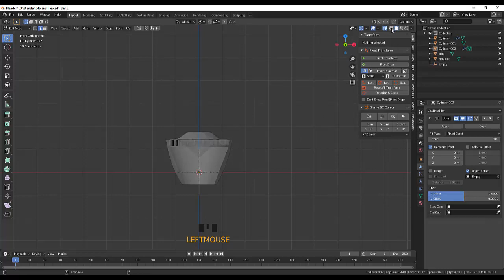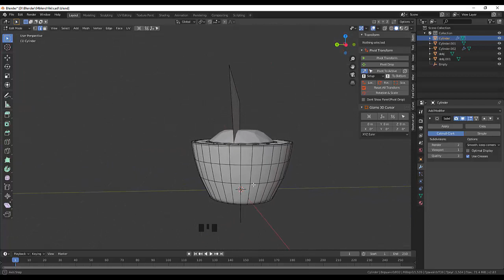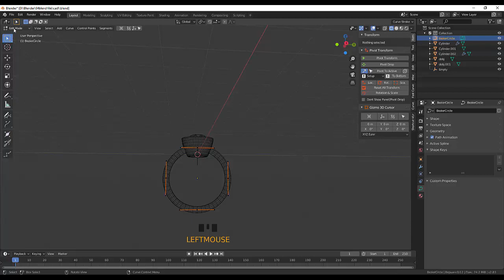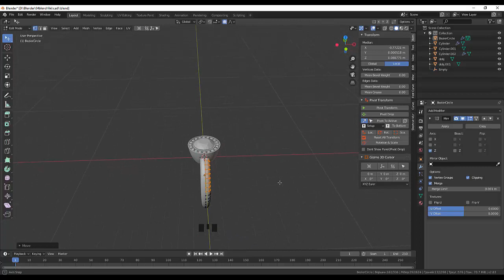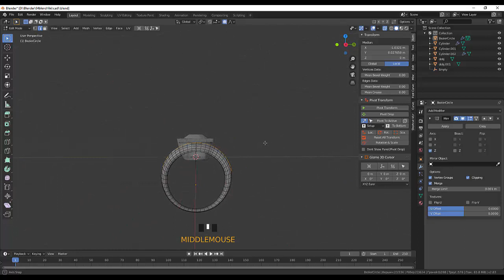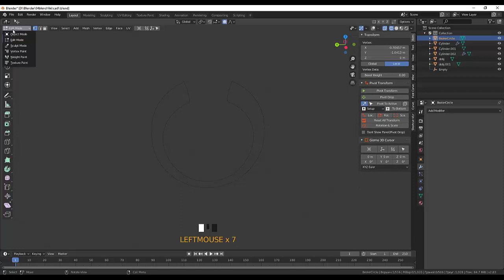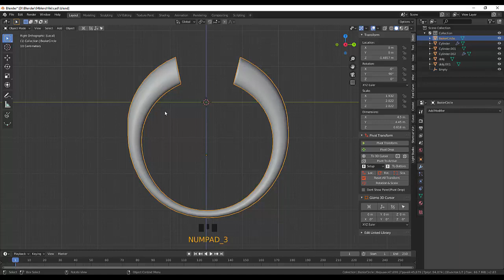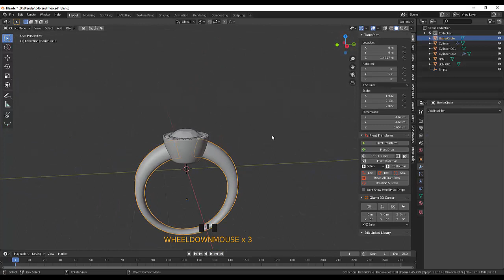14. Blender Jewelry. Кольцо с бриллиантом (часть3)